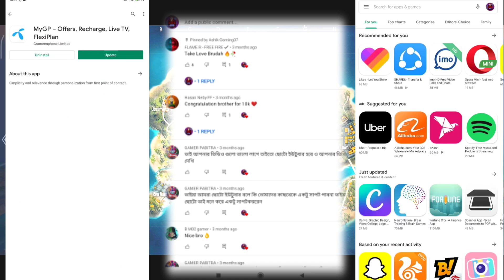is the Bangladeshi legend like @RUOK1editing |শুভ কামনা রইল 300k এর জন্য 😱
flame are free fire is the Bangladeshi legend like ruok ff editing শুভ কামনা রইল 300k এর জন্য